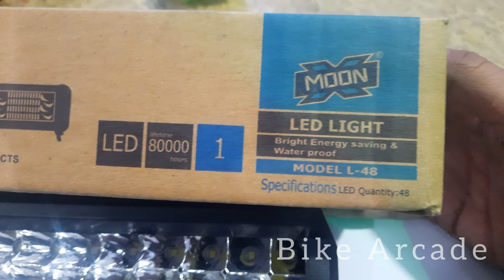White Color Bar Long 48 LED Lamp Light For Car Bumper Roof Review Guide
Led Contains 48 LED's
 LED color : WHITE
 Extremely Bright LED
 Universal for all cars and motorcycles
 LED is 12volt
 7k Lumens
 Energy efficient Bar Light
 It flashes in different manners/ modes like from left to right side run and vice versa + continuous strobe flashing ( the flashing wire is extra wire for dipper connection and still wire is different wire that is something great in this led )
 Totally waterproof led
 90 Degree adjustable
 High Quality
 Size of led is mentioned in picture
 Original pictures and video attached
 Car easily fit on car bumper and spot can be adjustable
 Light makes spot with wide angle spot
 It can also be used as Headlight alternative because it is enough bright.

PACKAGE INCLUDES: 48 LED BAR LIGHT + NUT BOLT WITH FITTING + 1 METER WIRE